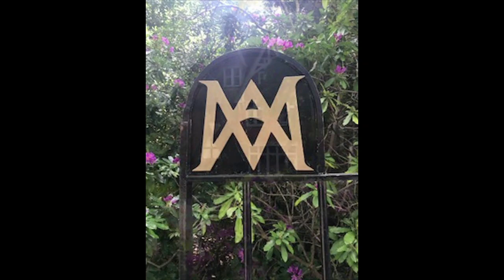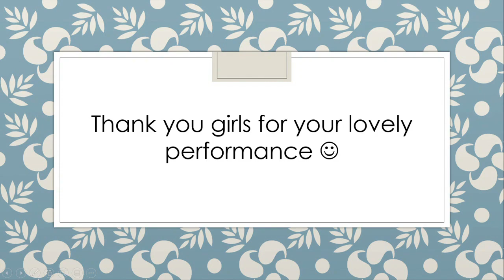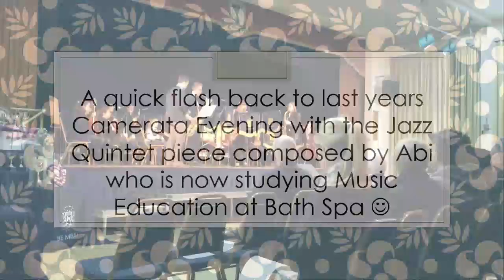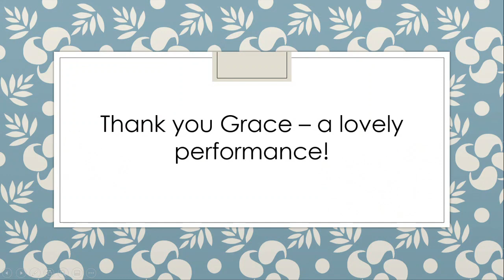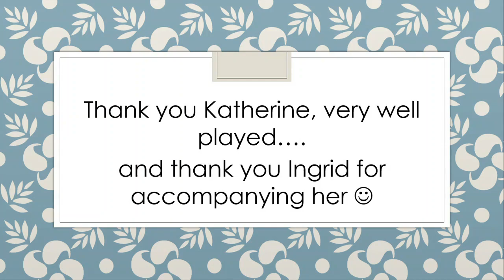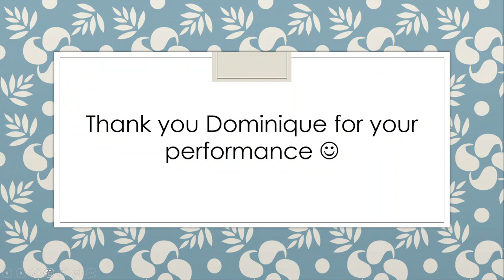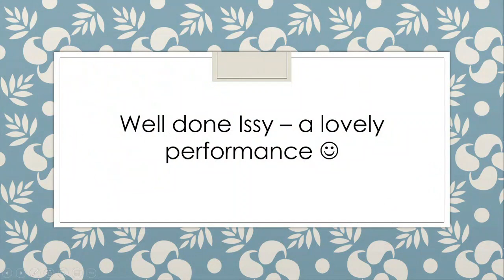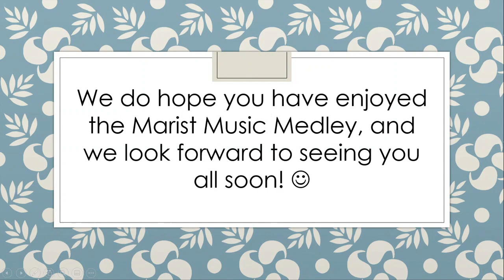Marist Music Medley 2020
Marist Music Medley - A range of performances recorded remotely by Senior girls at The Marist ranging from beginners to more experienced performers.  We hope you enjoy the performances as much as the girls enjoyed preparing them for you!